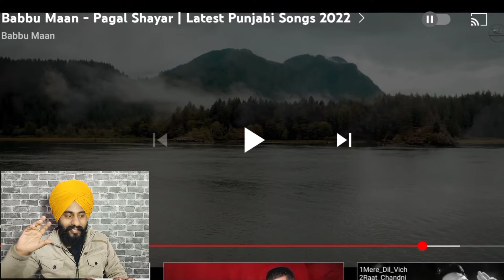(ਪੰਜਾਬੀ Reaction) Pagal Shayar (Full video Song) Babbu Maan New Punjabi song 2022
Song - Pagal Shayar
Singer / Lyrics / Music - Babbu Maan

babbu maan new song pagal shayar teaser

babbu maan new song pagal Shayar
babbu maan new song pagal shayar full song